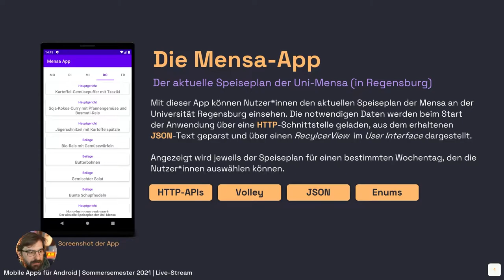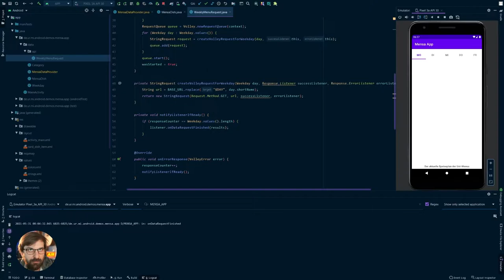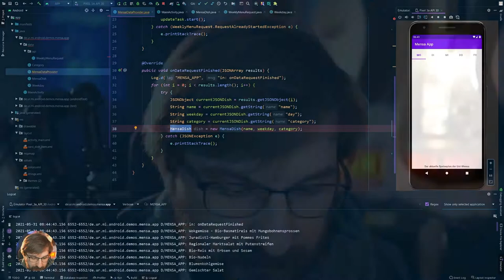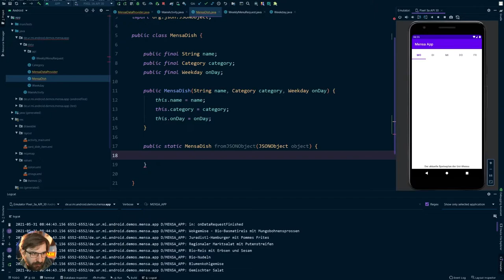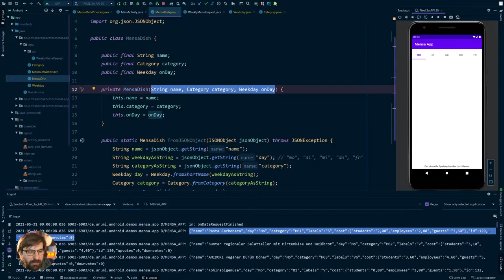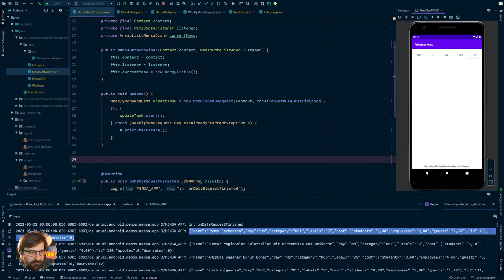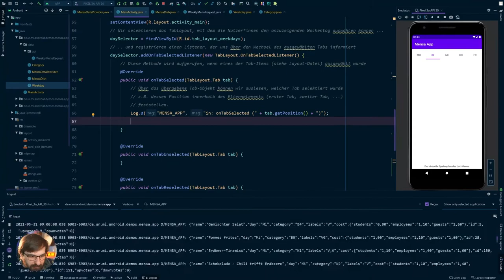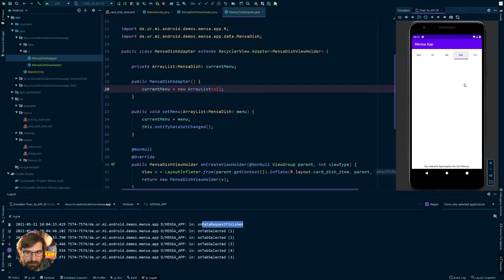#10 Die Mensa-App, Teil 2 [Android SS2021]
Im zehnten Live-Stream beenden wir die Arbeit an unserer Mensa-App. Wir nutzen die vom API-Server erhaltenen Informationen, um aus den generierten JSONObjects konkrete Instanzen unserer eigenen MensaDish-Klasse zu erstellen. Unsere Provider bietet diese, nach Wochentagen gefiltert, für andere Teile der Anwendung an. Wir ermöglichen es unserer Nutzer*innen, durch die Auswahl einer der Wochentage im UI die zugehörigen Speisen anzuzeigen. Dazu implementieren wir einen einfachen RecylcerApdater mit passendem ViewHolder, der die Inhalte für das bereits vorhandene RecyclerView bereitstellt.

Inhalt
00:00:00 Intro
00:00:10 Begrüßung
00:02:00 Wiederholung: Konzept der App
00:06:45 Überblick über zuletzt erstellten Code
00:09:30 Ausgabe der aktuell vom Server erhaltenen Daten
00:15:00 Plan für das weitere Vorgehen
00:16:30 Auslesen der Informationen aus den JSON-Daten
00:22:55 Builder-Methode in der MensaDish-Klasse
00:27:50 Builder-Methoden für die Enums
00:31:29 WeekDay aus dem JSON feststellen
00:35:15 Category aus dem JSON feststellen
00:53:55 Erstellen und Speichern der MensaDish-Objekte
00:59:25 Ende des Update-Vorgangs nach Außen kommunizieren
01:04:30 Filtern der Speisen für einzelne Wochentage
01:15:10 Darstellen des Speiseplans im UI: Der ViewHolder
01:24:30 Darstellen des Speiseplans im UI: Der Adapter
01:31:35 Adapter und RecyclerView integrieren
01:35:05 Hinweise zum weiteren Vorgehen und Verabschiedung